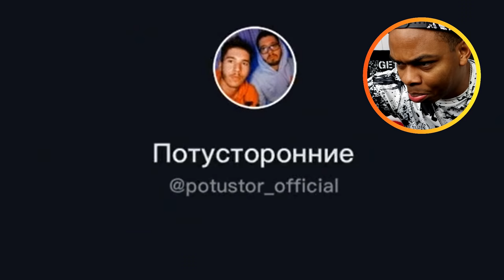If You See CARTOON CAT In Your Attic, RUN AWAY FAST!!